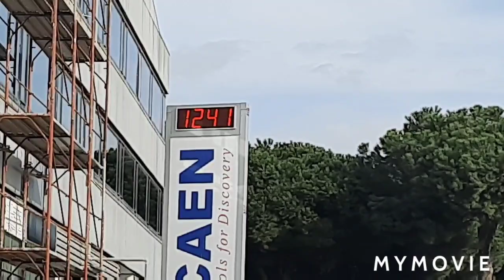01.01.2023 🎄🇮🇹моментально в море 🌊коллективный заплыв 🎅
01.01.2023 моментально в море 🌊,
коллективный заплыв,
Италия, Виареджио,
Красавцева Ольга,
Olga Krasavtseva